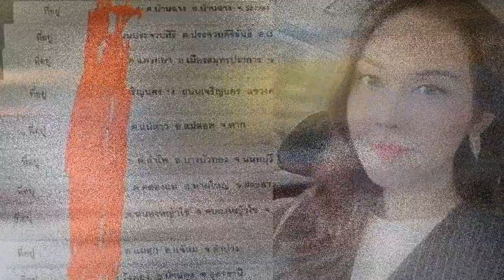นาทีประทับใจ พระราชินี ตรัสถึงสมเด็จย่า ให้กำลังใจผู้ปลูกดอกเอเดลไวส์